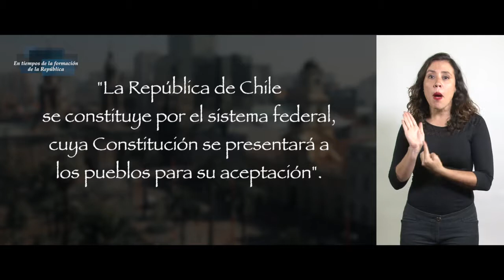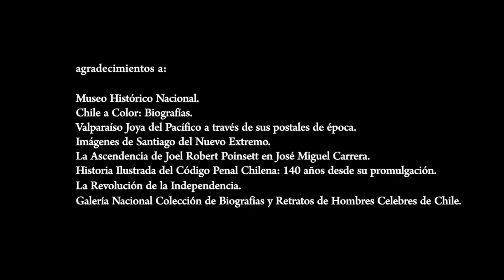Constituciones Políticas - En tiempos de la formación de la República